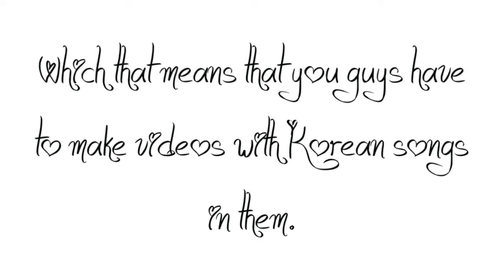The "Inspiring Americans" Club.... [JOIN!]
Please please please join guys! You have to if you think Korean things are cool! Btw, i'm an expert at Korean things, so if you have questions about ANYTHING Korean, just ask me! Or my sister konagirl14. She's awesome! The song in this video is Clazziquai: Love Again. Check them out as well! I love this song a lot, and my second favorite song is Chocolate Truffles! Or i'll hunt you down. e_O Haha! Thanks.

Sophia xx